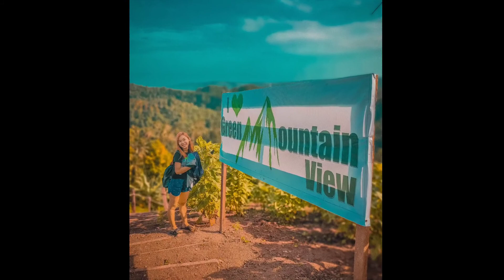Green Mountain View Vlogventures | A GALA ON A BUDGET Edition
I hope you enjoy this video or atleast entertaining and make sure you hit that thumbs up like button, Share with your friends and family, Comment your thoughts and opinion below, And if you haven't Subscribe yet then also Subscribe to this channel and thanks pips

Ps. This video is not monetize and non-profit. this video was made out of fun and self fulfillment only.